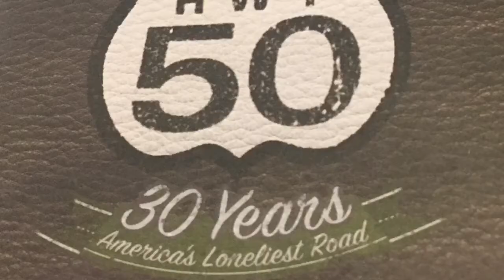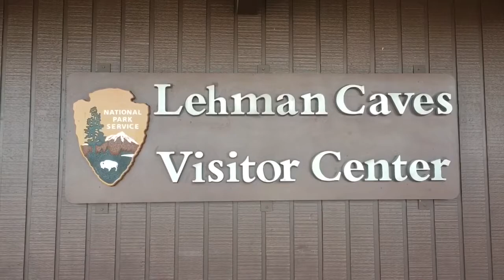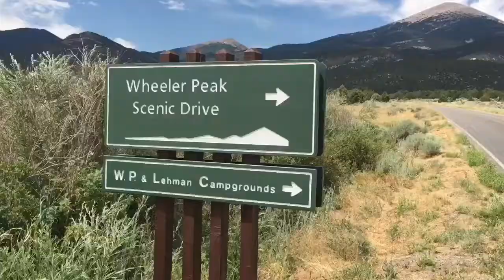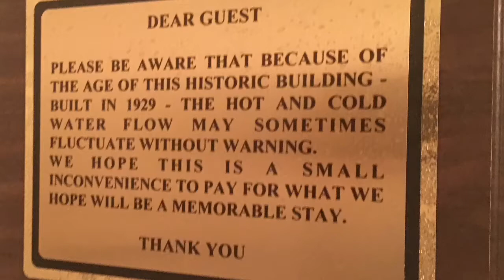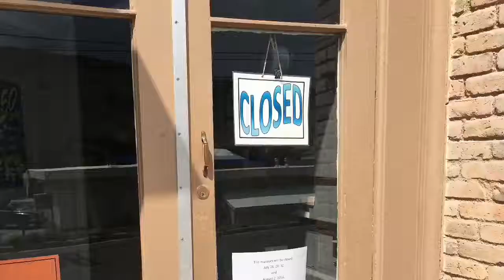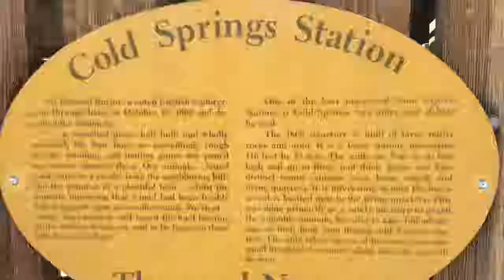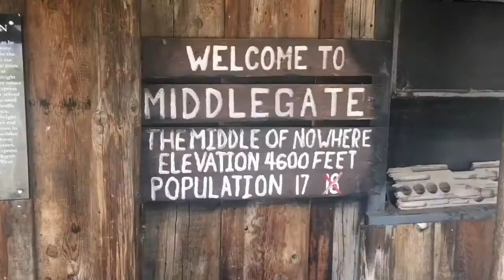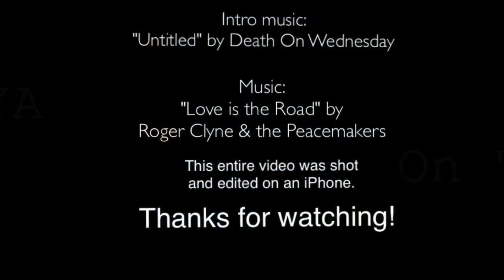US 50 in NV "The Loneliest Road in America" (Original Upload Aug 2016)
(This was my first "Anaya On The Road" video)

Dubbed "the loneliest road in America", US Highway 50 in Nevada traverses some of the most barren stretches in the country. I decided to drive Across From Utah to California and documented my journey along the way.

Some stops include Great Basin National Park, Ely, Nevada Northern Railroad, Austin, Fallon, and Lake Tahoe.

The intro music is "Untitled" by Death On Wednesday.

The timelapse music is "Love Is The Road" by Roger Clyne & the Peacemakers.

(In an effort to better organize my videos, I've decided to upload the old ones to the new channel. Apologies for any confusion.)